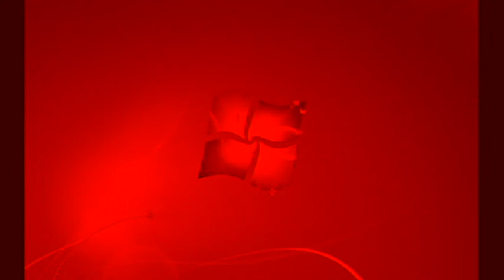Windows 7 Startup Logon NOW MY VIDEO Effects in G Major 782